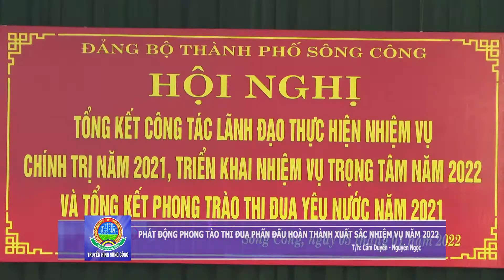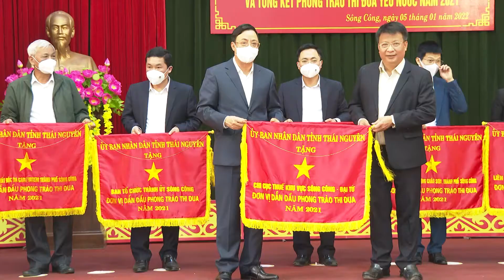PHÁT ĐỘNG PHONG TRÀO THI ĐUA PHẤN ĐẤU HOÀN THÀNH XUẤT SẮC NHIỆM VỤ NĂM 2022